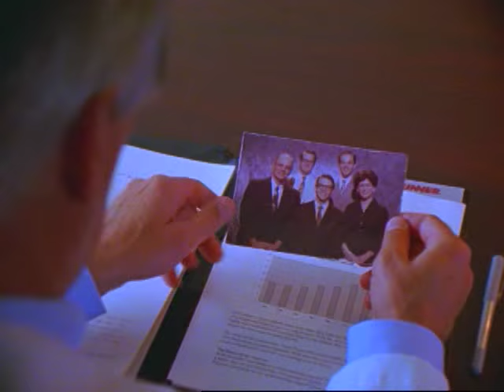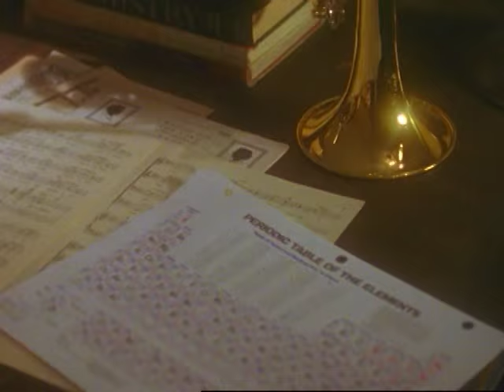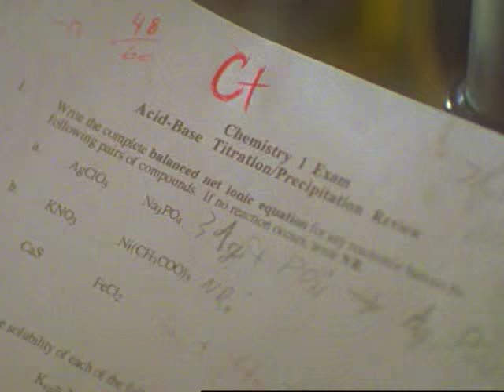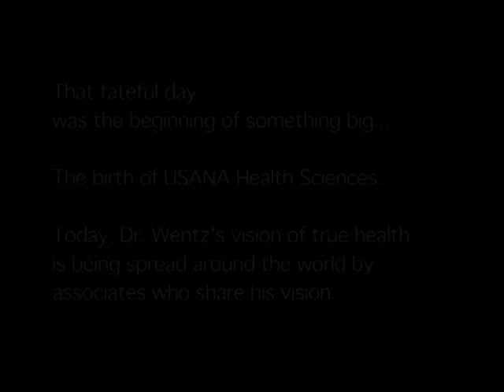A Legacy for All Generations | USANA Video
USANA Health Sciences—a leader in the nutritional supplement industry—was founded in 1992 by Dr. Myron Wentz. Watch his personal journey and discover how and why USANA was formed with the intent to free the entire world from the pain and suffering caused by degenerative diseases.

USANA's products, used by more than 700 professional, Olympic, and elite athletes, are developed by the company's award-winning team of scientists and sold directly to Preferred Customers and Associates in 20 markets.